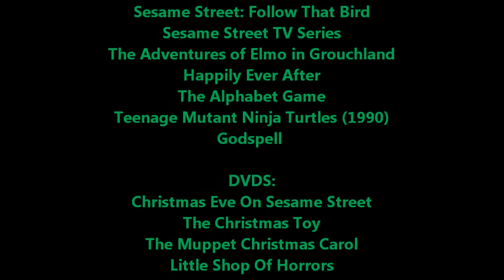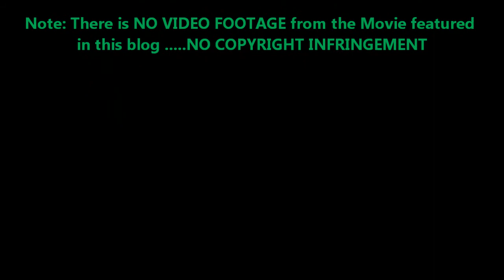Joshua Orro's Sesame Street: Follow That Bird Blog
Today Joshua goes on a classic childhood road trip to find Big Bird while blogging a Sesame Street movie from the mid 80s: Follow That Bird